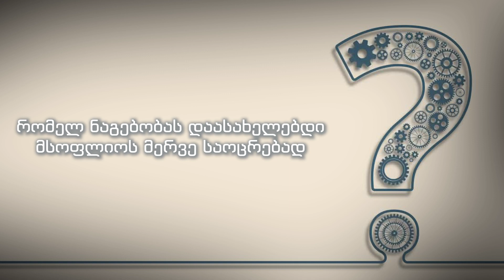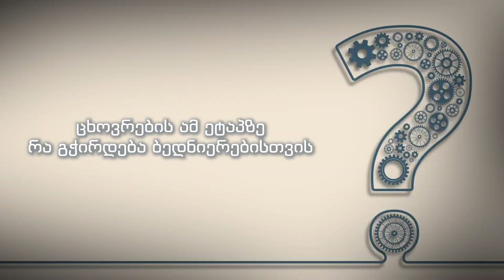ნიკოლოზ კაჭარავას "დებიუტი"